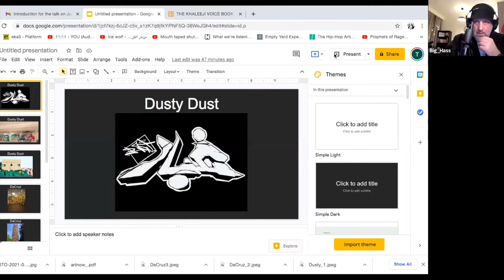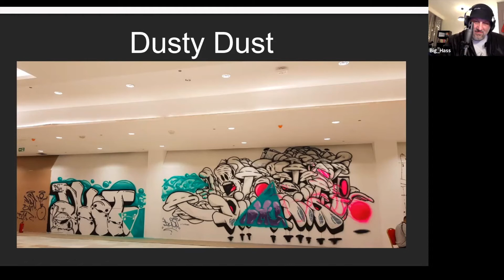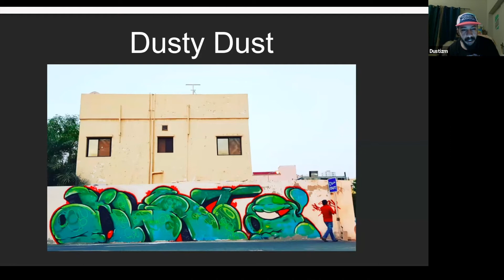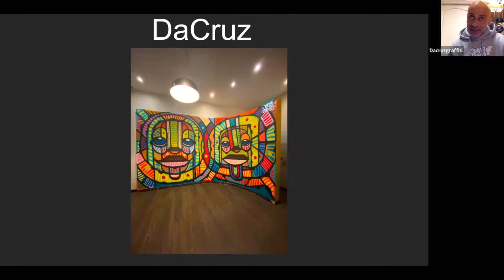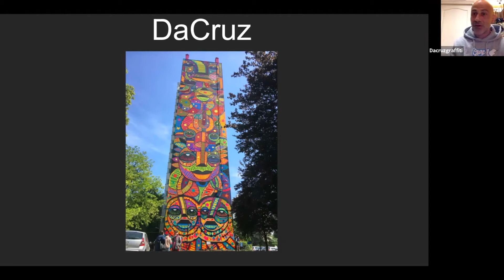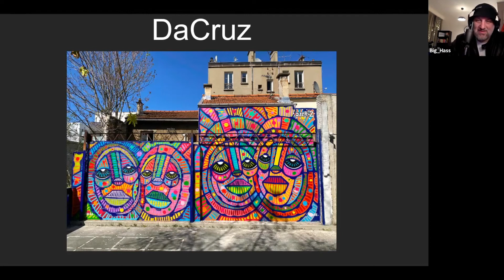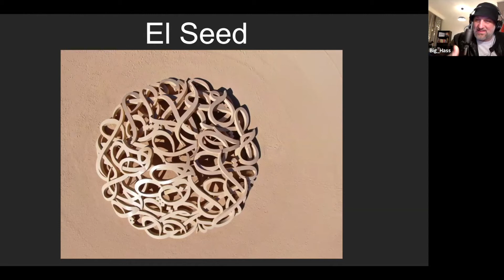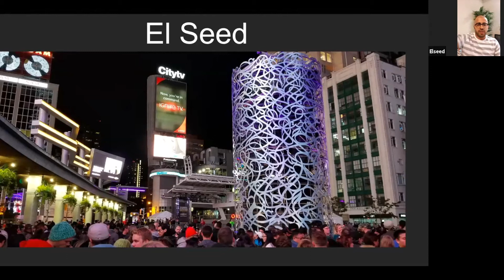Street Art Webinar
Wednesday, June 30th at 9pm (Bahrain Time Zone) on Zoom we have discussed street art between France 🇫🇷 Bahrain 🇧🇭 Saudi Arabia 🇸🇦 and UAE 🇦🇪

This event was organised in collaboration with @laplacehiphop @af.bahrain @alliancefrancaise_ksa @alliancefrancaisedubai @institutfrancaisuae @afabudhabi

This talk will show urban art through the eyes of the artists:

@dacruzgraffiti A young self-taught artist of the Parisian scene, dAcRuZ, identifiable at first glance, mixes his urban roots with multiple influences from his Latin America and Africa travels. Where the greyness of the city takes over, dAcRuZ affixes his "mask-face" in a profusion of colors.

@dustizm DU$T, aka dustydust, is a Bahraini artist who's been in the art scene for 15 years and is founder of the red ants army crew. From dancing, making music and painting graffiti murals, DU$T is highly respected around the GCC and the global hip-hop scene for putting Bahrain on the map when it comes to hip-hop culture.

@elseed eL Seed uses Arabic calligraphy and a distinctive style to spread messages of peace, unity and to underline the commonalities of human existence. His artwork can be found all over the world and consistently aims at unifying communities and redressing stereotypes.

@Big_Hass Hassane Dennaoui, a.k.a "Big Hass", is the radio host of Saudi's first & only FM Hip-Hop Radio Show "Laish Hip-Hop?" & also is the founder of Re-Volt Blog & Re-Volt Magazine. He believes in Music Liberation and takes pride in supporting local & regional artists. His passion is all about being true to Hip-Hop culture.